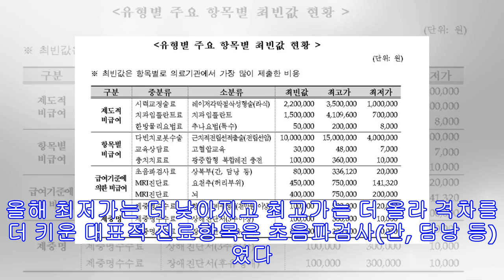‘고무줄’ 비급여 진료비…1인실료 최대 91배 차이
건강보험심사평가원, 비급여 진료비 공개 올해 의료기관 2041곳 52개 항목 대상 아산병원 1인실 45만5천원, 최저는 5천원 양수검사 최저 45만원, 최고 126만원 초음파·수면내시경검사 등 격차 더 커져 올해 서울아산병원의 1인실 병실료가 최고 45만5천원으로, 전국 병원 중에서 가장 비싼 것으로 조사됐다. 가장 싼 1인실료(5천원)에 견주면 91배나 비싸다. 건강보험 적용이 되지 않는 ‘비급여 진료비’의 차이가 병원별로 크게 벌어지고 있는 것이다. 건강보험심사평가원은 ‘2016년도 병원별 비급여 진료비용’을 12월1일부터 홈페이지 모바일 애플리케이션(건강정보)을 통해 공개한다고 30일 밝혔다. 올해는 상급종합병원, 전문병원, 치과·한방병원, 150병상 초과 병원, 요양병원...